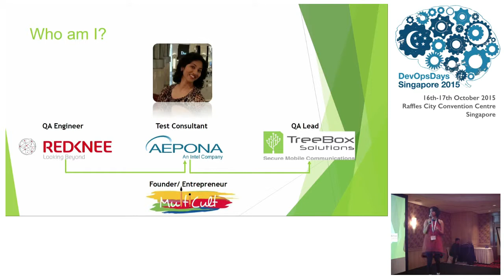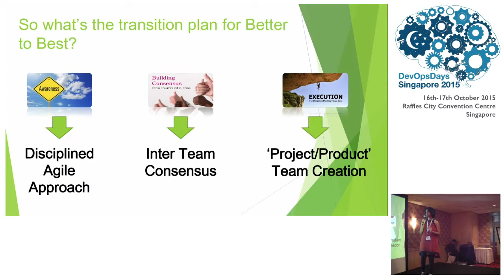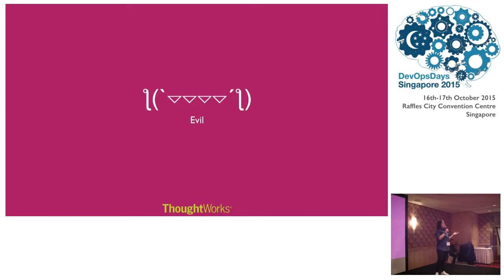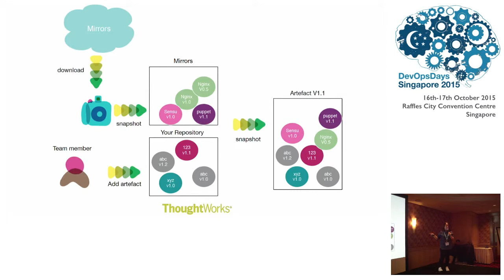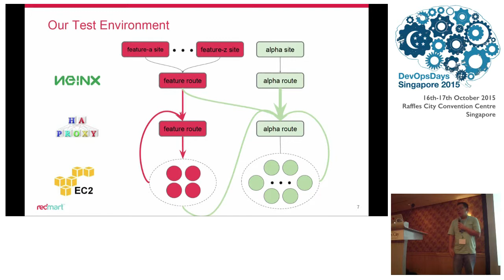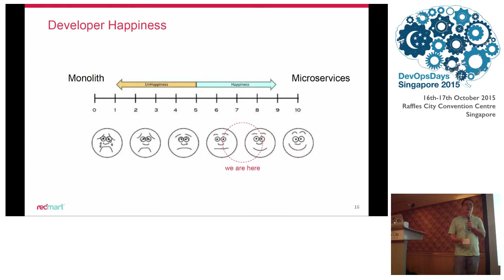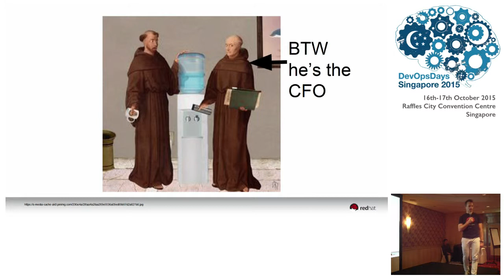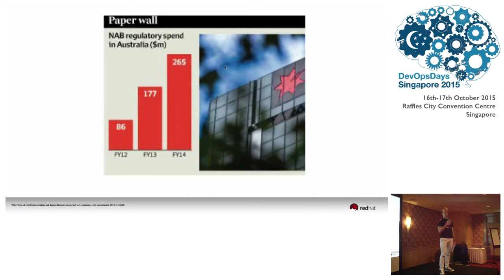Day2 Ignites - DevOpsDays SG 2015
How to make a shift from traditional model to DevOps? (Namrata Rao)